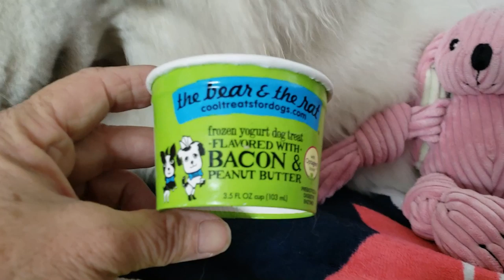Spoiling My Dog While She's In Heat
Monroe & Tonka watching Snow Buddies and eating lots of cookies and ice cream (all dog friendly)! Monroe gets super spoiled when she goes into heat! ❤️😊👍!